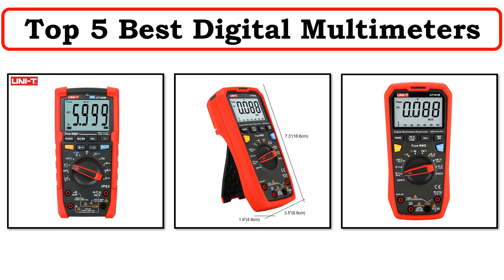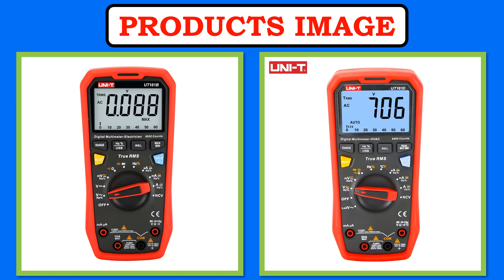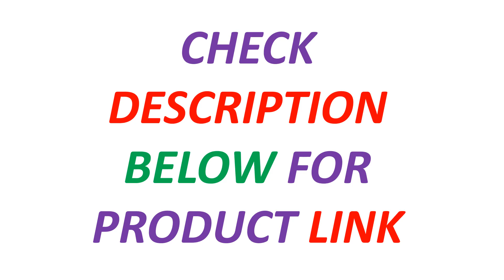New Best UNI T Digital Multimeter | Top 5 Best Digital Multimeters 2025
5. UNI-T Professional Multimeter Digital UT61E+ UT61D+ UT61B+ DC AC 1000V 60mF/220 mF Capacitance Test True RMS Auto Range Meter

4. UNI T UT61B+ UT61E+ UT61D+ Smart Professional Digital Multimeter Tester Unit True RMS Auto Range 6000 Counts DC AC 1000V

3. UNI T Digital Multimeter UT890C UT890D+ 6000 Counts Manual Frequency Temperature Voltage Ammeter AC DC DMM Capacitor Tester NCV

2. UNI-T UT161B UT161E UT161D Smart Digital Multimeter Profesional Tester True RMS CE Voltmeter Electric Tools AC DC Voltage Meter

1. UNI-T Professional Digital Multimeter UT195M UT195DS 750V AC DC Voltage True RMS Electrician Tester Frequency Meter Multimetro